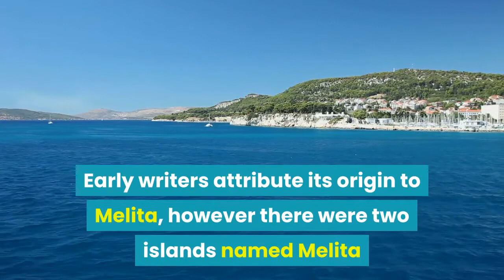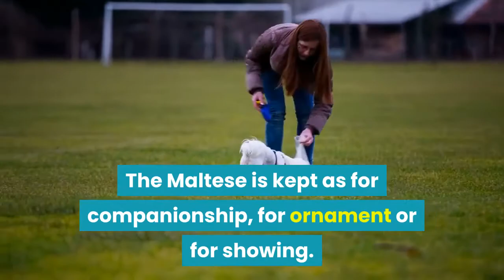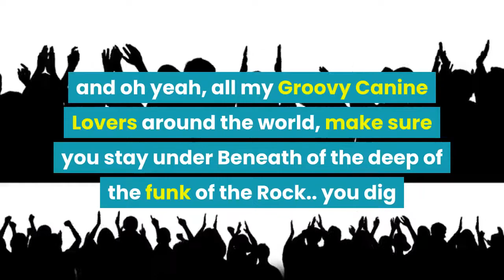THE MALTESE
The American Kennel Club recognized the Maltese breed in 1888,

 its latest standard being from March 10, 1964. Partly-colour and solid color dogs were accepted in the show ring from 1902 until 1913 in England, and as late as 1950 in Victoria, Australia. However, white Maltese were required to be pure white. Coloured Maltese could be obtained from the south of France.

The Maltese dog was a lapdog favored by both the ancient Greeks and Romans, especially their children, and appears on amphorae with the word Melitaie.

 References to the dog can also be found in Ancient Greek and Roman literature.

Aristotle mentions the dog around 370 BC. Early writers attribute its origin to Melita, however, there were two islands named Melita at that time with one being in the Mediterranean and the other being in the Adriatic sea near Dalmatia, which confuses where the dog originated from.

The Maltese had been recognized as an FCI breed under the patronage of Italy in 1954, at the annual meeting in Interlaken, Switzerland.

The Maltese are a breed of dogs in the toy group.

Characteristics include slightly rounded skulls, with a finger-wide dome, a black button nose, and brown eyes.

 The body is compact with the length equaling the height and the tail is almost always curled.
 The drop ears with (sometimes) long hair, and eyes surrounded by darker skin pigmentation (called a "halo"), gives Maltese their expressive look.

he Maltese does not shed and is, therefore, a good choice for people with dog allergies.

The Maltese is kept as for companionship, for ornament, or for show.
these dogs tend to be Docile, Affectionate, Easygoing, Intelligent, Lively, Responsive, Fearless, Sweet-Tempered, Active, Playful, and Gentle.

Adult Maltese range from roughly 3 to 10 lbs
and tend to have a life span of 12-15yrs